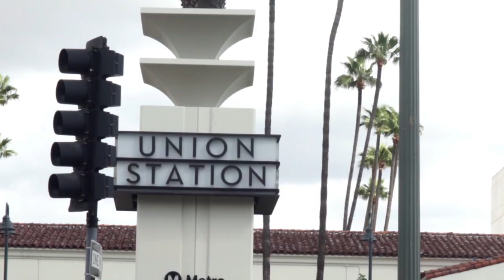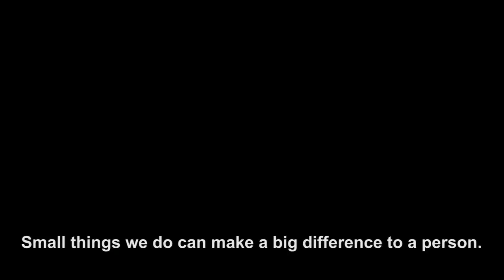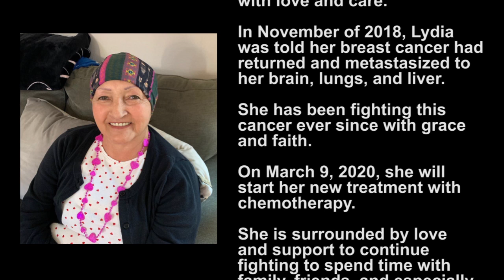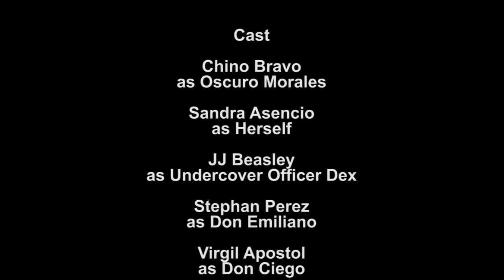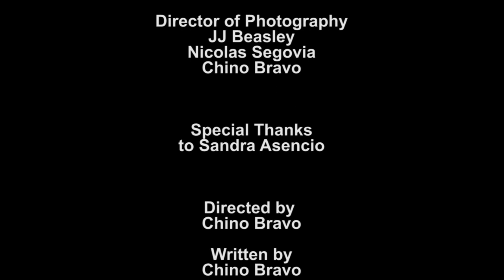Una Caja de Dulces (A Box of Candy) Short Film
THIS VIDEO WAS CREATED AS A TRIBUTE TO LYDIA ASENCIO. SHE HAS PASSED AWAY(7/21/20). THANK YOU FOR ALL YOU HAVE DONE FOR US, LYDIA. REST IN PEACE.

Oscuro Morales, a known collaborator with several organized mafia groups,  is seen walking around the streets of Los Angeles with a mysterious package. It looks like a box of candy. Or is it candy? The police and local cartels want to find out.

UNA CAJA DE DULCES stars Chino Bravo, JJ Beasley, Stephan Perez,  Gypsy Contreras, Tony Deoleo, Sandra Asencio, and Lydia Asencio.

The New Order by Biz Baz Studio

King's Men by Biz Baz Studio

Dark Alley Deals by Aaron Kenny